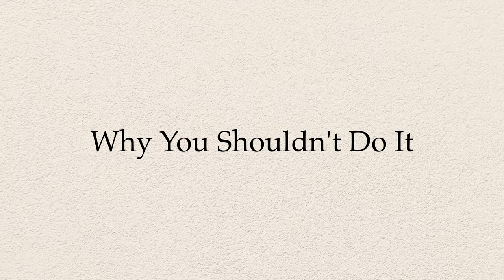How To Play Guitar With Your Thumb - Guitar Lesson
📚 Learn to PLAY GUITAR BY EAR with me - Listen & Play course OUT NOW

In this guitar lesson, I'll be talking about the pros and cons of using your thumb to fret notes. While it's used by many legends like Jimi Hendrix and John Mayer, this guitar technique is considered a little bit controversial. This is because it requires you to shift your fretting hand into a different position on the neck -- rather than correctly placing your thumb on the back of the guitar neck, your thumb sits overtop of the fretboard, causing your entire technique to need adjusting.

In this video, I'll be going over the correct way to use this technique, why you might want to start using it, and the reasons why it might be something worth skipping. What do you think? Is this technique worth learning?

📖 Video Chapters:
0:00 - Intro & video overview
0:37 - Long vs short fingers
1:02 - How to fret the guitar with your thumb
7:41 - If you're struggling to get it to work, try this
8:41 - Why you SHOULD use your thumb
13:32 - Why you SHOULDN'T use your thumb
16:02 - So should you do it or not? Here's the answer
🎛️ My Signal Chain:
Suhr Antique Classic S ➡️ Origin Cali76 ➡️ J. Rockett Archer ➡️ UA Starlight (Analog Slapback) ➡️ UA Golden (Spring) ➡️ Suhr Bella ➡️ Suhr Reactive Load IR (Suhr Bella V-Type 1x12) ➡️ UA Apollo Twin X ➡️ Logic Pro